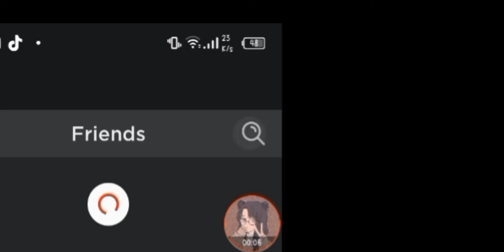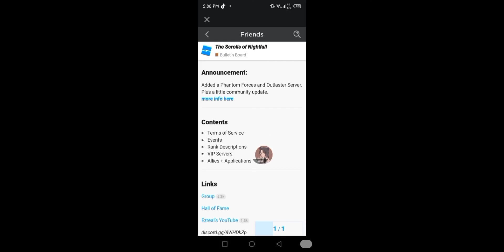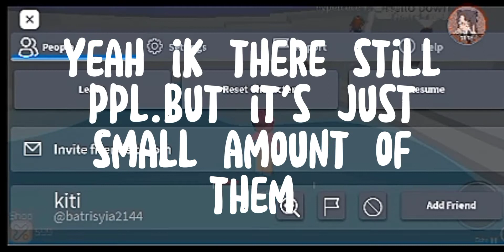How to get free private server in tower of hell*For free/No rubox need*|Aquxla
🦋OPEN ME🦋

Hi everyone it's me Aquxla
Today I will be showing you how to make private server in tower of hell without using rubox.

💕𝔸𝕓𝕠𝕦𝕥 𝕞𝕖💕
𝑯𝒊 𝒎𝒚 𝒏𝒂𝒎𝒆 𝒊𝒔(🍡Pretty🍡) 𝒂𝒏𝒅 𝒊𝒍𝒐𝒗𝒆 𝒎𝒂𝒌𝒊𝒏𝒈 𝒓𝒐𝒃𝒍𝒐𝒙 𝒗𝒊𝒅𝒆𝒐.𝑰 𝒄𝒂𝒍𝒍 𝒎𝒚 𝒇𝒂𝒏𝒔
💦Ocean💦 𝒃𝒆𝒄𝒂𝒖𝒔𝒆 𝒎𝒚 𝒚𝒐𝒖𝒕𝒖𝒃𝒆 𝒄𝒉𝒂𝒏𝒏𝒆𝒍 𝒏𝒂𝒎𝒆 𝒊𝒔 𝒌𝒊𝒏𝒅𝒂 𝒑𝒓𝒐𝒏𝒐𝒖𝒏𝒄𝒆  𝒍𝒊𝒌𝒆 𝒂 𝒐𝒄𝒆𝒂𝒏 𝒏𝒂𝒎𝒆 𝒐𝒓 𝒍𝒊𝒌𝒆 𝒘𝒂𝒕𝒆𝒓 𝒏𝒂𝒎𝒆 𝒔𝒐𝒎𝒆𝒕𝒉𝒊𝒏𝒈 𝒍𝒊𝒌𝒆 𝒕𝒉𝒂𝒕 𝒂𝒏𝒅 𝒂𝒍𝒔𝒐 (ɪ ʟᴏᴠᴇ ᴍʏ ꜰᴀɴꜱ)  𝒂𝒏𝒅 𝒎𝒚 𝒄𝒉𝒂𝒏𝒏𝒆𝒍 𝒏𝒂𝒎𝒆 𝒊𝒔(♡Aquxla♡).

   Sᴏ ɪғ ᴜ ᴡᴀɴᴛ ᴍᴇ ᴛᴏ ғᴏʟʟᴏᴡ ᴏɴ ʀᴏʙʟᴏx

✨𝐑𝐨𝐛𝐥𝐨𝐱 𝐔𝐬𝐞𝐫𝐧𝐚𝐦𝐞✨:Xx_cloudy285

  ⚠dont forget to click the notifacation bell ⚠

THE SONG IS NOT MINE..I JUST GOT IT ON TIKTOK

HOPE IT HELP

BYE